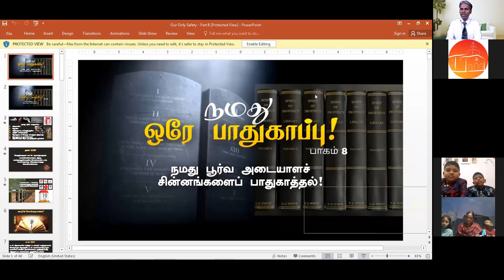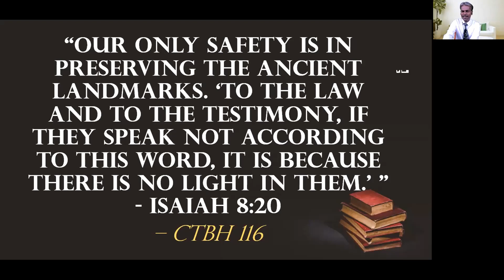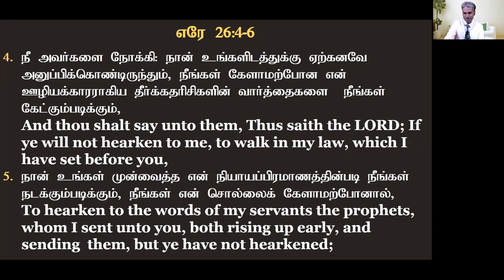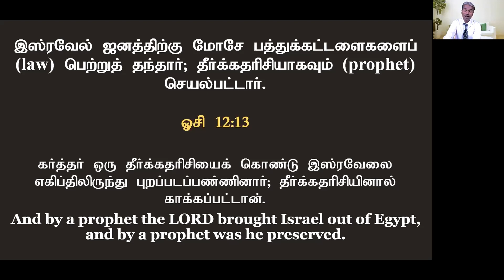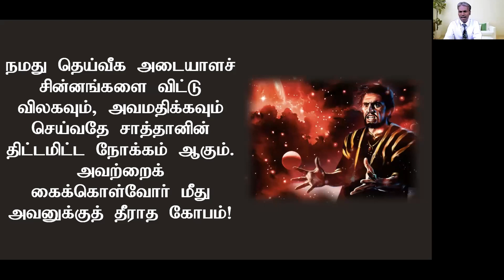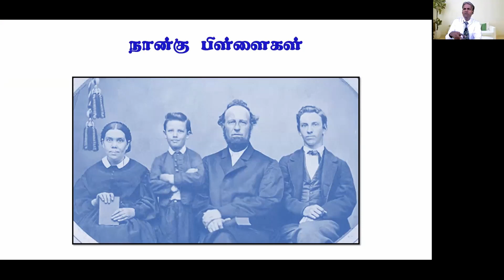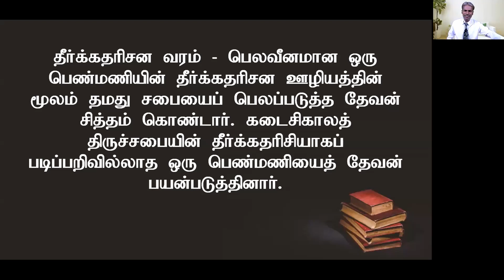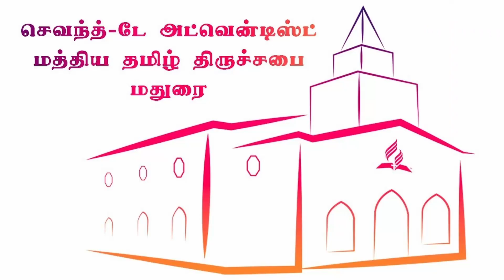OUR ONLY SAFETY PART - 8 || Pr. DOSS KUMAR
VESPER SERVICE @ 6:30 PM
SABBATH SERVICE @ 9:00 AM
SUNDOWN WORSHIP @ 5:30 PM

*Church Account Details :
Account name: Mr.Central church of the chairman (Pastor) & others
Bank : Central Bank of India,
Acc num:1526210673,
Branch : Ellis nagar,
IFSC code : CBIN0282361.
For instant banking transaction like Phonepe, Gpay, Paytm and all BHIM payments pls use : 10218910@cbin,
Title: Chairman central churge.